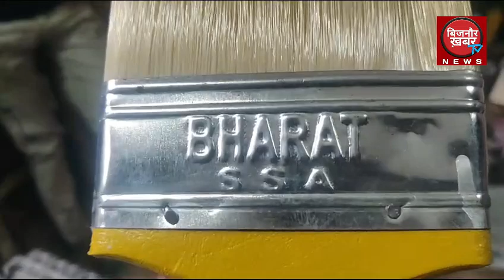बिजनौर में बड़ी छापेमारी जिसे देख मची ब्रूस व्यापारियों में अफरा_ तफरी ? BIJNOR